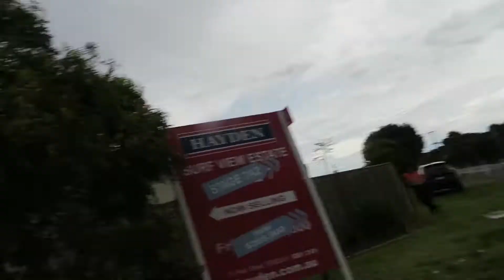Surf Coast Shire installs sign post over a power cable, but lucky no one gets hurt.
This power cable is shown on the Dial Before you Dig plans and is also easy to digitally locate, and yet, someone from the Surf Coast Shire in Torquay, or one of their contractors has gone and installed a signpost directly over the top of it.

Guys, please! if you are digging any holes or putting any signs in, alwasy do a Dial Before You Dig request.

If it shows cables nearby then get a DBYD certified locator to come out and show you on site where the cables and pipes all are.

Why risk damaging an underground utility and possibly getting injured or worse, it is just not worth it.

If you would like to know more about us, you can find us

Geelong Cable Locations are the experts to call when you need to know where underground cables and pipes are buried.

We service Geelong, Melbourne and Country Victoria.

We offer:
- Electromagnetic Field Locating (also known as digital locating, or just cable locating)
- Ground Penetrating Radar
- Non-Destructive Digging (also known as hydro excavation, or vacuum excavation, or even just known as NDD)
- Concrete scanning
- Acoustic locating (perfect for locating poly water pipes)
- Drafting
- GPS plotting
- Project management

We’ve been in business since 1998, making us one of the oldest and most experienced service locating companies in Victoria.

Our manager Ben Minutoli was the first in Victoria to obtain his Dial Before You Dig certification and, to date, we’re still the only company in Victoria to have multiple technicians within the company who are DBYD certified (if you don't know, that’s the highest level of certification for a locator in Australia).

Actually, if you don't know about the Dial Before You Dig certification you can find out more about it here, at a blog post Ben wrote when it first came out

And you can also read more about it on another blog post he wrote 12 months after it was started, as well as some tips on how to know which locator to pick to come out to your

If you have a question about either of those blog posts or, better still, if we can be of any assistance to you with any of your locating needs—or even if you’d just like to discuss a project you’re working on—then feel free to call us toll-free on 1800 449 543.

Transcription
Hey guys.  Hope you're well.  Hope you're having a good day.

Let me show you a power cable that nearly got hit by Surf Coast Shire when they put their signs in.

So, have a look at this.  So, we're out in Torquay today.  There's a power cable crossing the road,
it crosses the road there.  The orange is power.  It's about a metre deep.  Now it is luckily nice and deep.  That's why no-one's been killed or hurt.  800 deep there, 700 deep there and right there, see that?   Right there when they put their sign post.  What's the sign for?  No standing.

So they're telling everyone not to park there which is good but they nearly hit the power.  Power keeps going through there through there and goes over to that power pit.

So let's go back to this angle.  See the power pit there?  I mean you've got a light pole right there.
Power pit just there and the power cable goes straight up that way there.  So it's not as if they don't know there's power here.  You can see there's power here because there's a light pole here but when they put the sign in and actually looking at the sign now it doesn't actually look that old.  Yeah, I don't when they put the sign in but guys, Surf Coast Shire boys you put your signs in, look you might have dug by hand and then you'll be fine but if you are using machinery to put your signs in please just be careful.

This cable was on Dial Before You Dig on a Dial Before You Dig request so you would have got the plans, you would have seen the plans, it would have had the power cable on it.  Please, before you do any digging make sure you know where your cables are.  There's no point digging, taking risks and not going home tonight.  It really, work's not worth it.

As I said, you might have dug by hand and you might be fine but if using machinery always make sure you know what the plan, know where the cables are first.  Do a Dial Before You Dig request.  Get your plans, have a look at them, double check.  If there's anything in the area get a locator out.
Call someone like myself or anyone else in the area that can come out and tell you where the power cables are.  Guys, take care please be careful out there.

Alright, in the meantime I hope you're all well.  Hope everyone else is having a good day and we'll talk soon.  Bye.